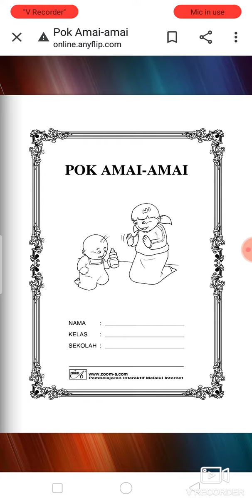EPISOD 1: KEMBARA BACAAN ADIWANGSA POK AMAI AMAI